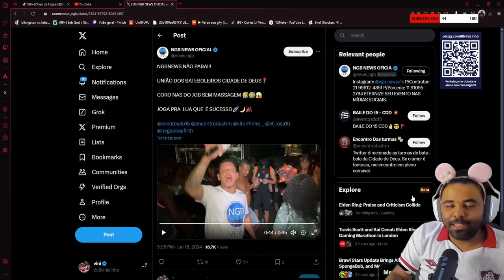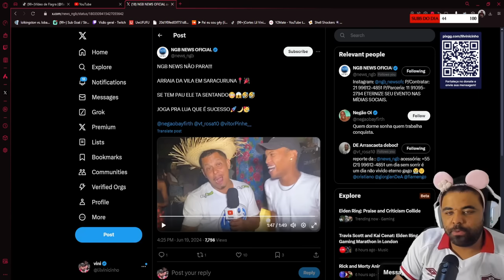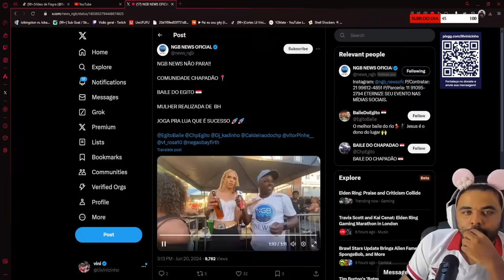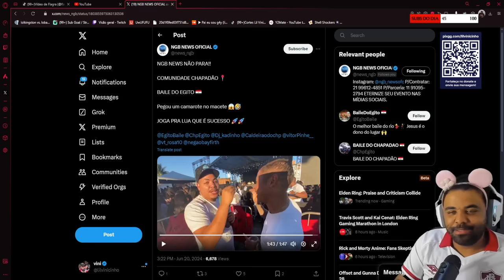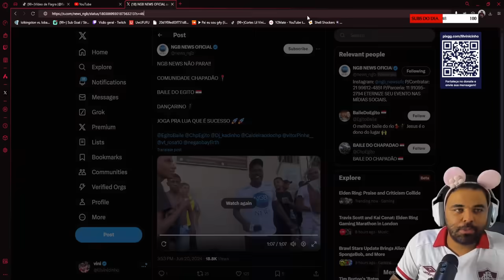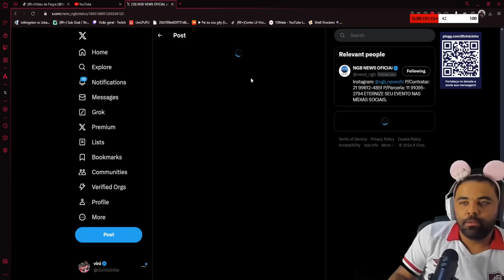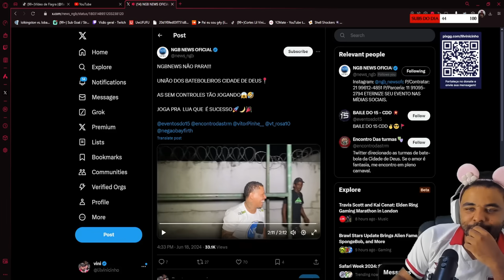VINICIN REAGE: NGB NEWS FESTA JUNINA | Cortes do Lil Vinicinho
seja torne e apareça no fim dos vídeos!